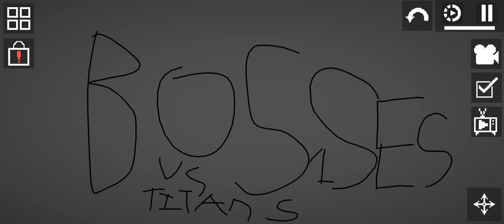OFFICAL LEAK OF BOSSES VS TITANS